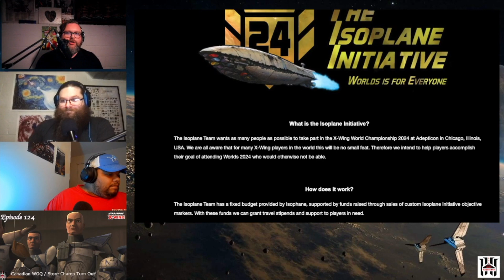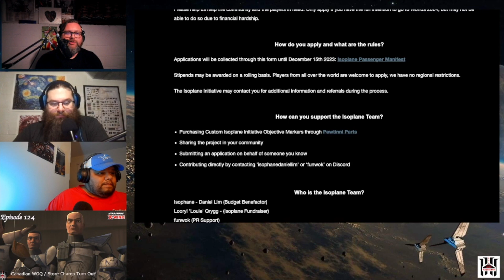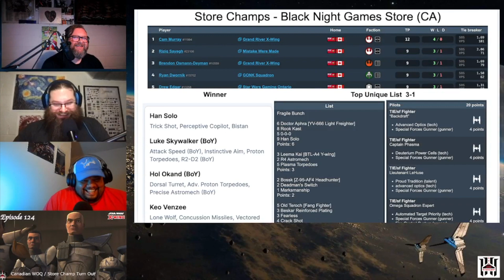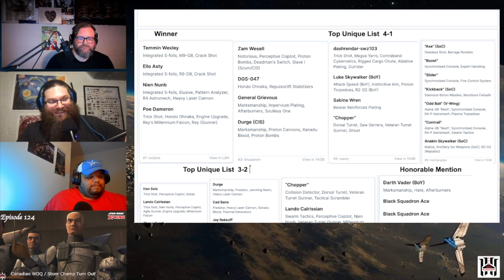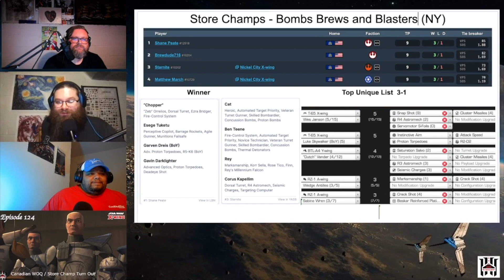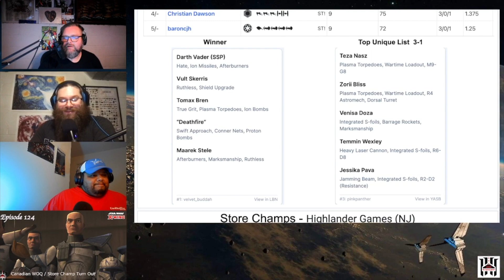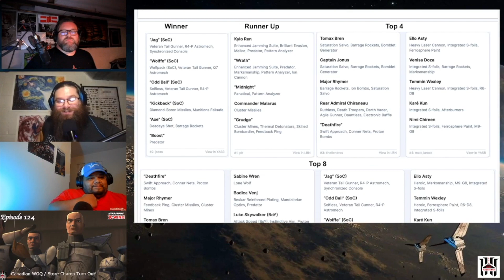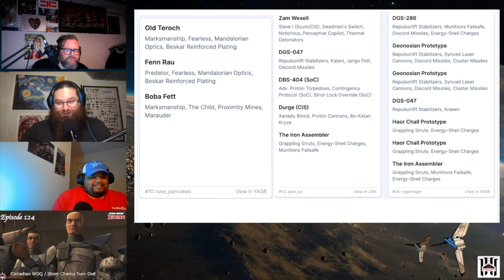Star Wars X-Wing EP124: Canadian WOQ / Store Champ Turn Out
This week the team will review the World Qualifier that happened in Western Canada this weekend with our guest host Raithos from Off-Meta Podcast. They also break down local store champs from around the world and muse on how to grow the community for Store Championships.

live every Sunday night at 9pm est.